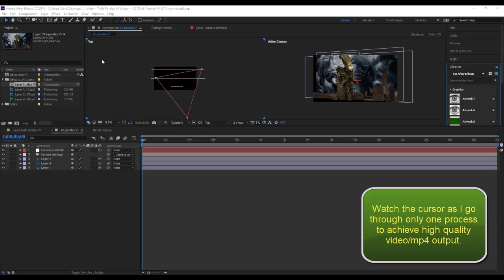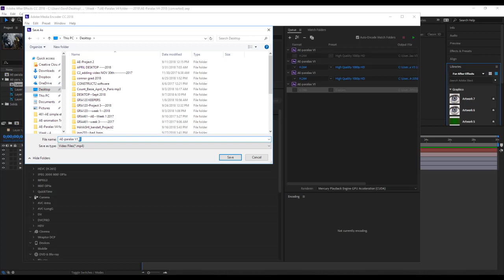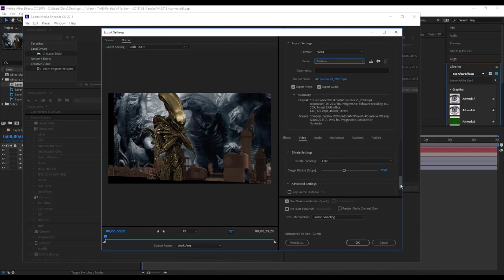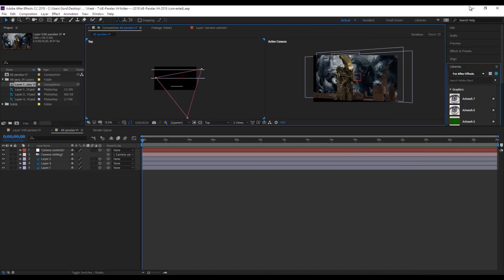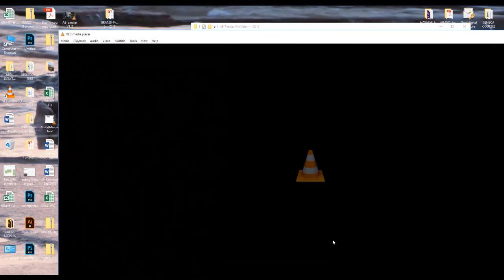AE - Rendering your video to a high quality mp4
AFTER EFFECTS
How to render video to a high quality mp4 format.

Basic knowledge of After Effects is required.

Duration: 5:23